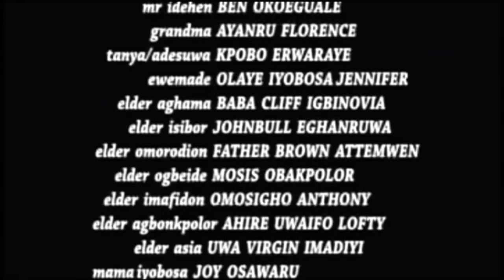I Beg You Please Leave Whatever You Are Doing And Watch This Powerful Touching Story - A Nigerian Mo